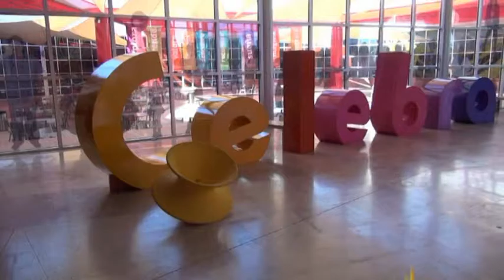Rodanoticias ¨¿Cómo atraparías el arcoíris? Ingrid, Jenifer y Sandra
Reporteras:  Ingrid, Jenifer y Sandra
Exhibición: ¿Cómo atraparías el arcoíris?